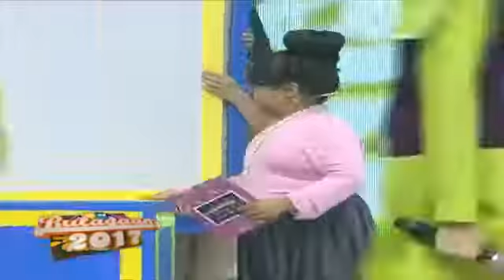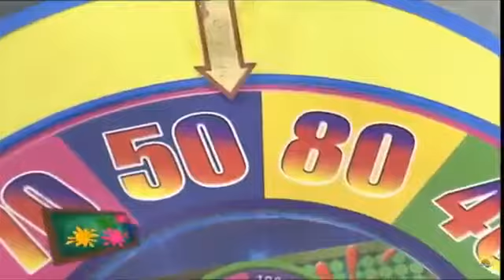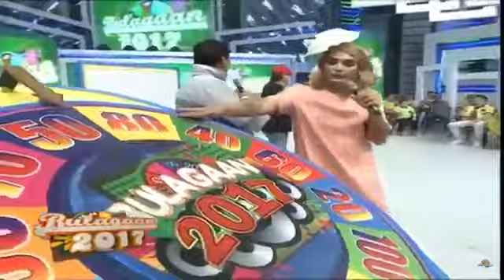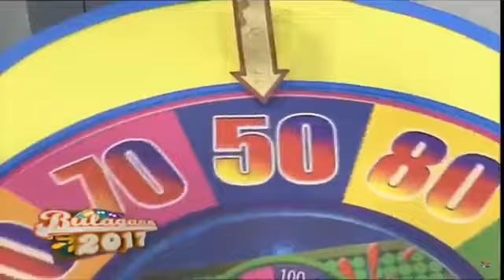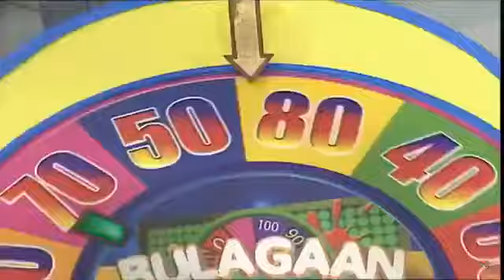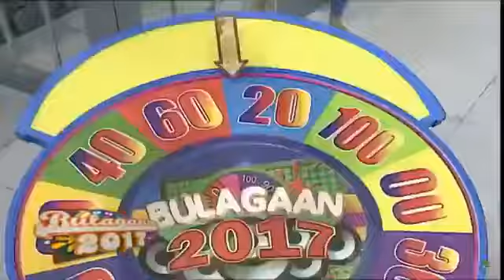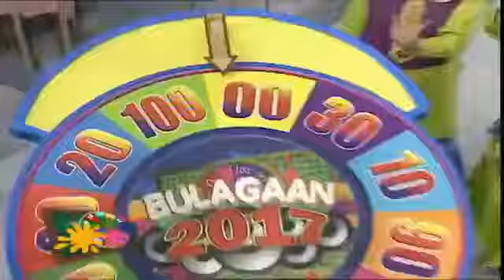Bulagaan 2017 Eat Bulaga ( Sep 9, 2017 )